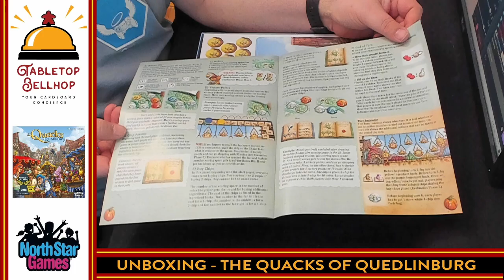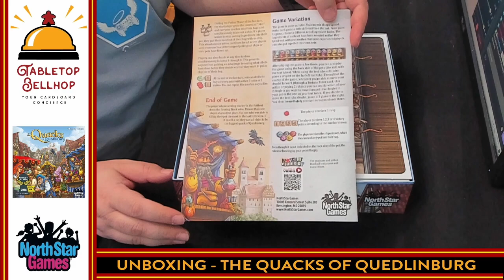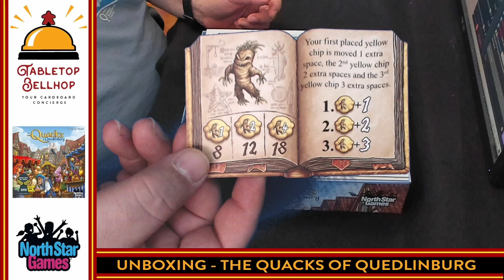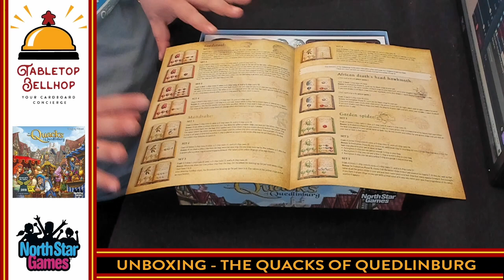UNBOXING The Quacks of Quedlinburg, an excellent bag-building board game about brewing potions.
A look at what you get in the box for the potion brewing board game The Quacks of Quedlinburg a very popular simultaneous play, push your luck, bag builder. Pull ingredients from your bag and add it to your pot but watch that it doesn't explode. Between rounds go shopping for more interesting ingredients. Quacks of Qudelinburg keeps everyone engaged by having everyone play at the same time.

The Quacks of Quedlinburg was designed by Wolfgang Warsch and features art by Dennis Lohausen, Wolfgang Warsch. A number of different publishers have released this game. My copy is from North Star Games.

Index:
00:00:00 INTRO
00:01:01 OPENING THE BOX FOR THE FIRST TIME
00:09:09 FINAL THOUGHTS

Players are quack doctors who are each trying to make their own secret potion to sell on unsuspecting victims err customers.  Players will pull magical ingredients out of their bags, but beware - if you add too many cherry bombs your potion will explode!! The player with the most victory points at the end of the nine rounds wins.